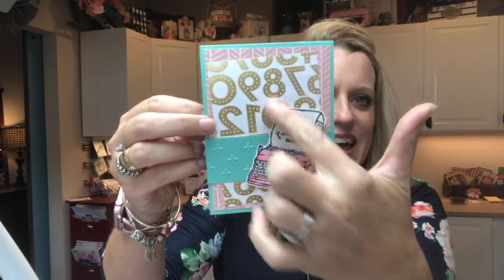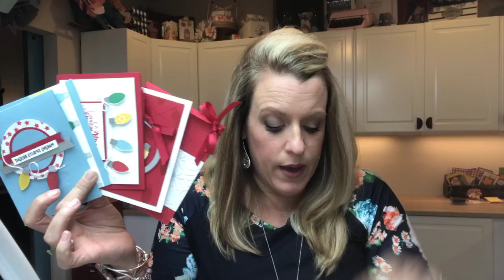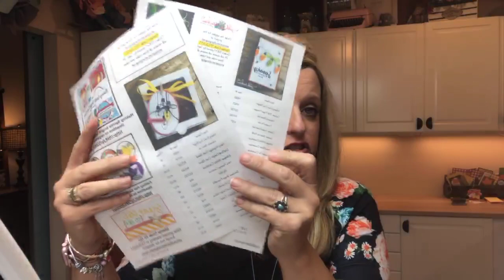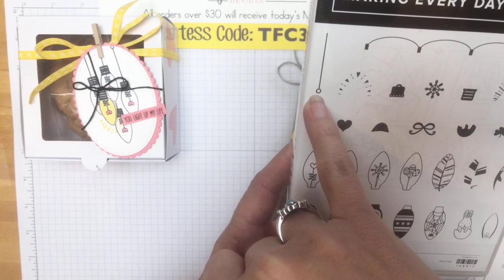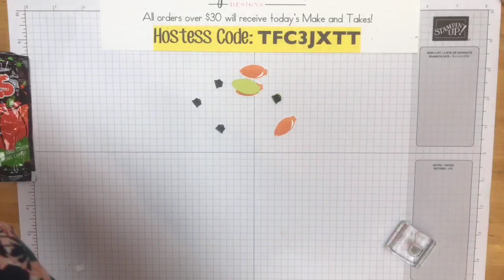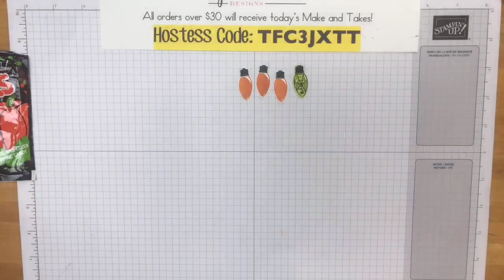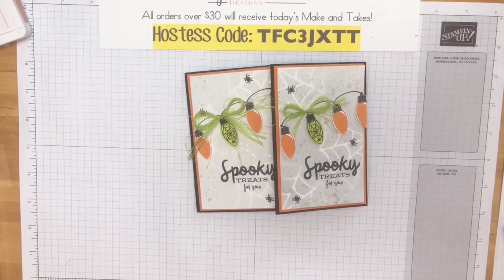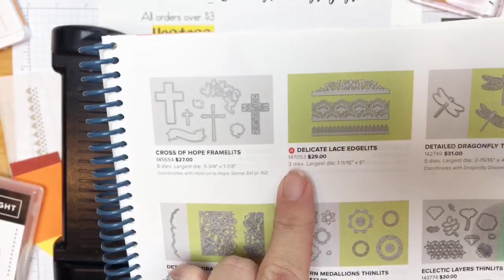Facebook Friday- Making Every Day Bright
This is a recording of my Facebook Live on September 28th, 2018.